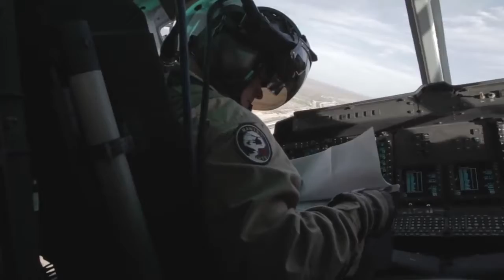M134 Minigun in Action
U.S. Marines conduct  refinement on a UH-1Y Venom, fire a GAU-17/A minigun (M134 Minigun) and GAU-21 Machine Gun during Weapons and Tactics Instructor (WTI) course.

WTI is a seven-week training event hosted by MAWTS-1 cadre, which emphasizes operational integration of the six functions of Marine Corps aviation in support of a Marine Air Ground Task Force and provides standardized advanced tactical training and certification of unit instructor qualifications to support Marine Aviation Training and Readiness and assists in developing and employing aviation weapons and tactics.

Video Credits: U.S. Marine Corps  |  United States Department of Defense